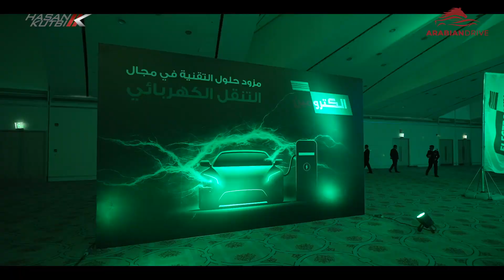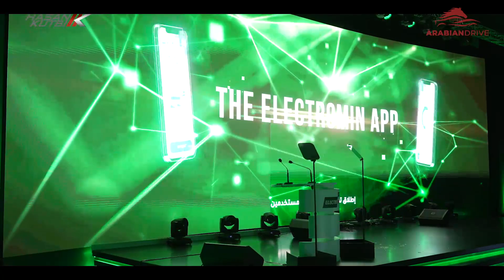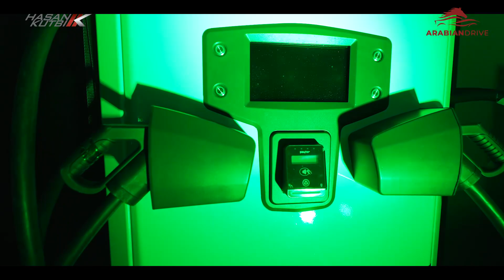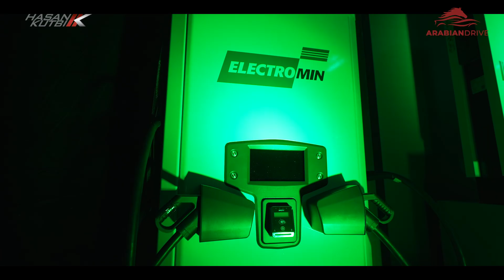الكترومين- تدشن شبكة من 100 محطة شحن كهربائية للسيارات تغطي جميع أنحاء المملكة - حسن كتبى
سادتي  الأفاضل  يسعدني ويشرفني  ان أهديكم حفل اطلاق الكترومين-  تدشن شبكة من 100 محطة شحن كهربائية للسيارات تغطي جميع أنحاء المملكة - حسن كتبى
Electromin launch network of 100  chargers for EV cars by Hasan Kutbi